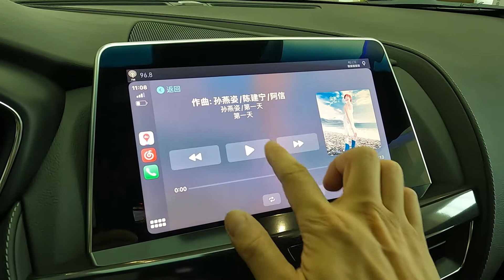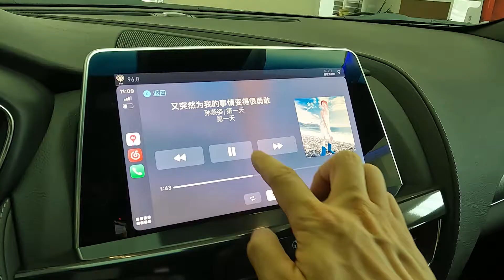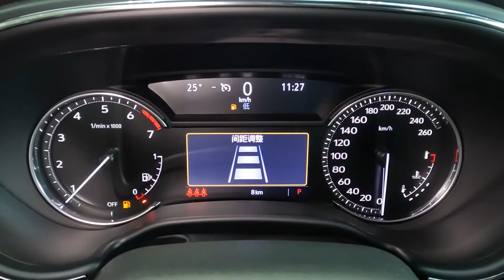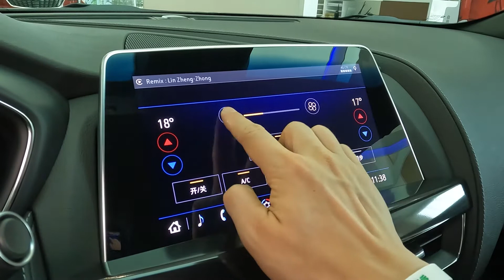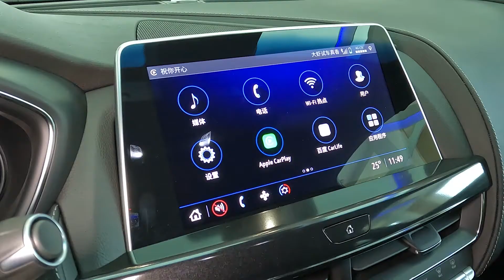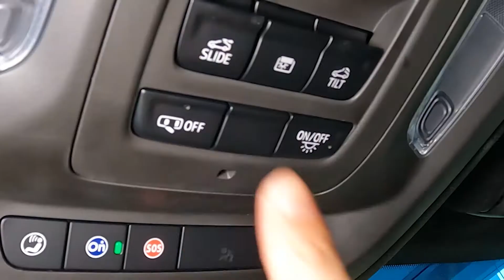Cadillac CT5 Immersive Experience | 凯迪拉克CT5沉浸式体验